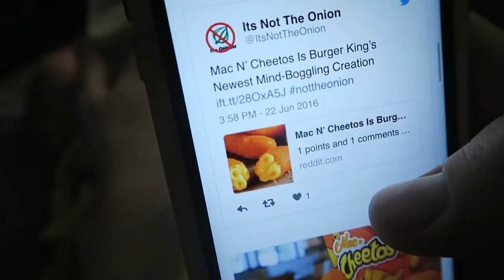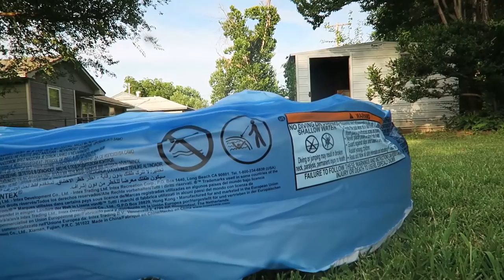HUGE SUMMER SURPRISE!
episode 16 ( I messed up the number on the intro title!)

Another adventure out with the twins. Blueberry Pie Oreos and a Summer surprise.